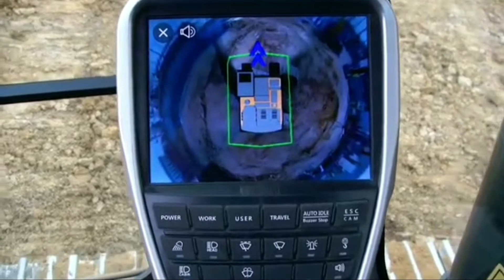Chia sẽ cách lên xuống của xe cuốc KOMATSU PC 200,RIEW HYUNDAI'S đập hộp,EXCAVATOR LOADING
Rất cảm ơn sự quan tâm theo dõi và ủng hộ video của thanh.vì công việc cũng như đều kiện máy quay hổ trợ nên nhiều lúc video chưa được trọn vẹn.rất mong tất cả các bạn xem thông cảm bỏ qua cho.xin chân thành biết ơn. 1 sự chia sẽ cũa mọi người là động lực rất lớn của mình. xemaycuoc Đăng ký miễn phí để theo dõi cũng như ủng hộ mình tại đây nhé.thank rất nhiều.. excavator Chân thành cảm ơn rất nhiều